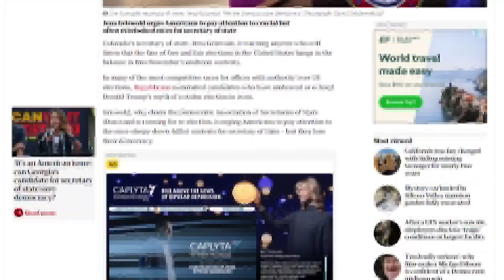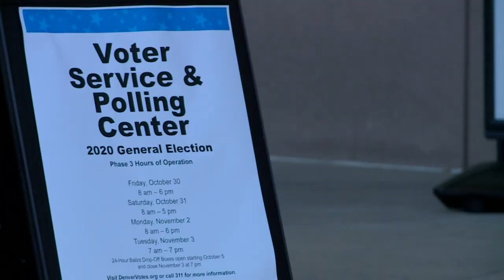Colorado Secretary of State debate recap and fact check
9NEWS's fifth debate of six saw Secretary of State Jena Griswold and Republican challenger Pam Anderson take the podium Monday night. Both are certified election officials who reject election rigging conspiracies.

9NEWS (KUSA) is located in Denver, Colorado.